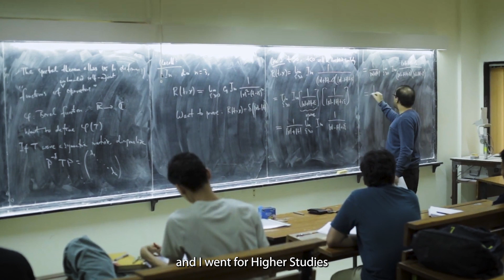Akshay talks about WebOps & Blockchain Club at CFI | IIT Madras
Akshay talks about WebOps & Blockchain Club at CFI

Have questions about IIT Madras? AskIITM You can visit askiitm.com to view all questions that have already been answered - from academics to placements to hostel life to research.
AskIITM is an IITM alumni initiative. If you are an IITM student, faculty or alum and would like to volunteer with us as fact-checkers, content-creators or idea-generators, DM us!